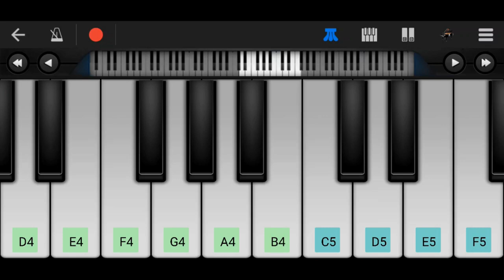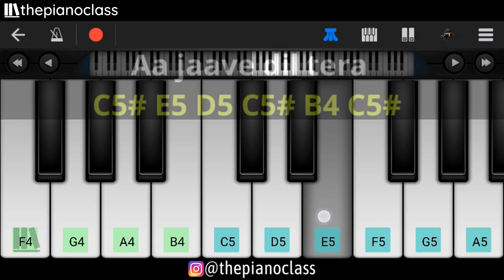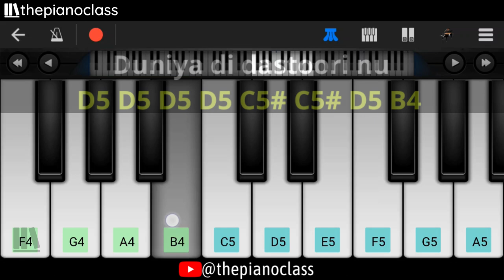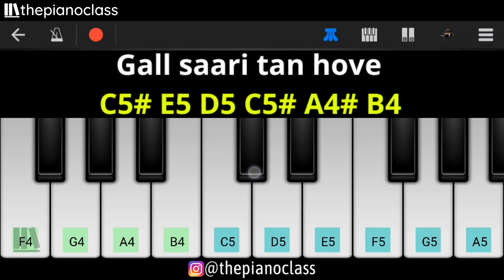Pasoori - Step By Step Piano Tutorial With Notes | Ali Sethi X Shae Gill | Perfect Piano Tutorial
About This Video:
Hi Friends I Am Aniket, Toh Friends Aaj Maine Jo Song Play Kiya Hai Wo Hai ( Pasoori By Ali Sethi X Shae Gill ) With Piano Notes.

🌐Official Website’s:
Piano Notes: thepianoclass.in

𝗔𝗯𝗼𝘂𝘁: ThePianoClass Is A Youtube Channel, Where You Will Find Hindi, English, Punjabi, Marathi, South Indian, And Bgm Songs Piano Tutorials, Tutorials Are Presented In Mobile Piano Format Because Of Which Everyone Can Learn Easily, New Video Is Uploaded Every Week, Thank You.